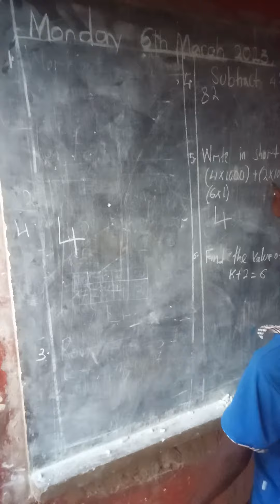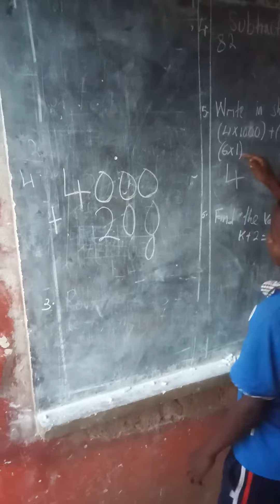write in short